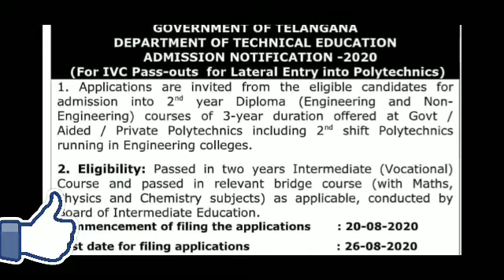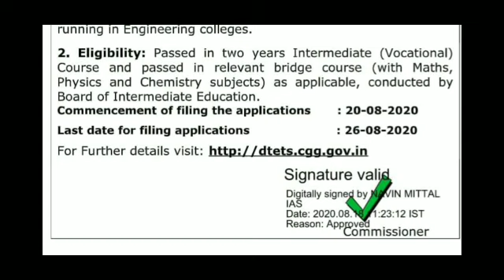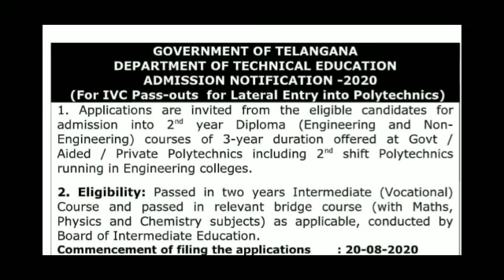Inter Vocational Secondary Admission to Direct Second Year Polytechnic